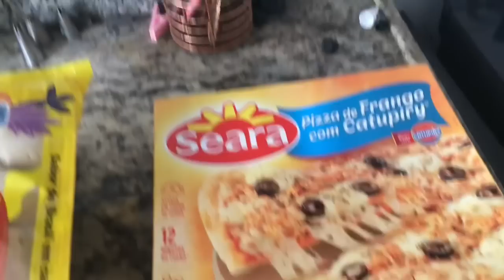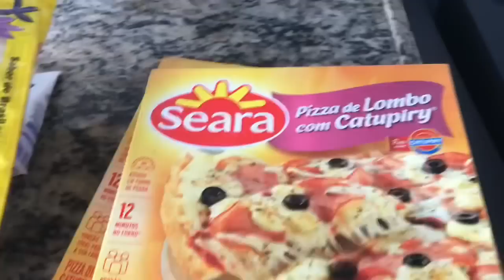Meu casamento parte 1👰🏻‍♀️